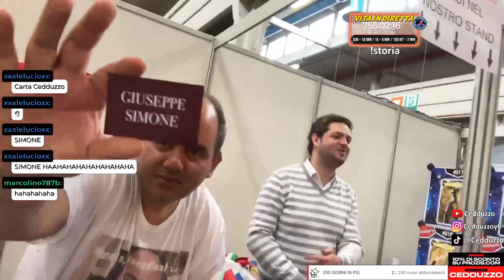Giuseppe Simone Al Torino Comics